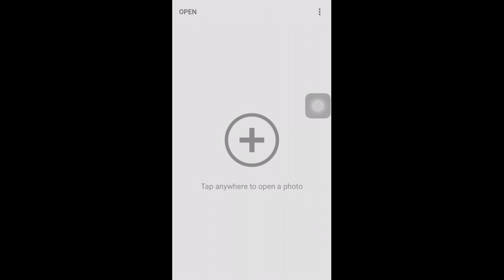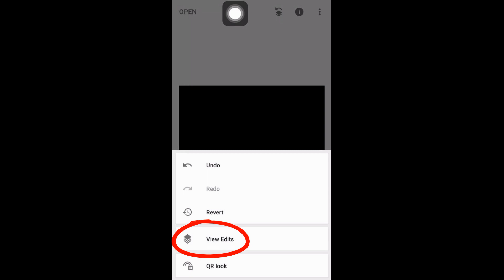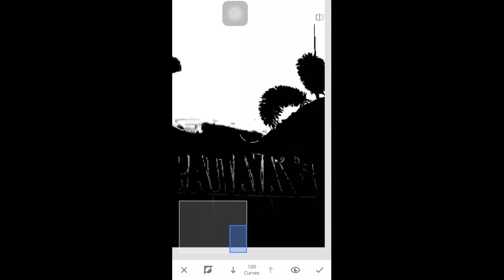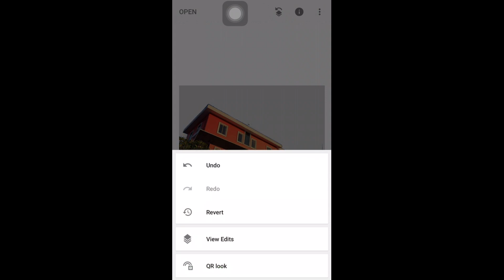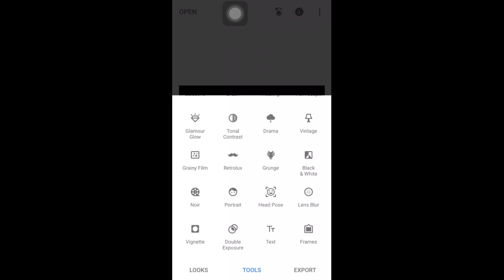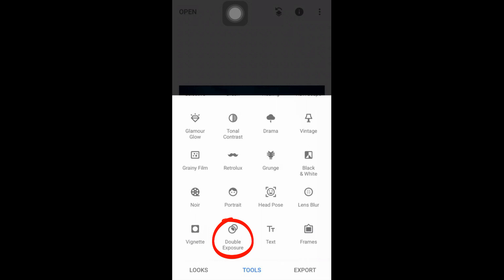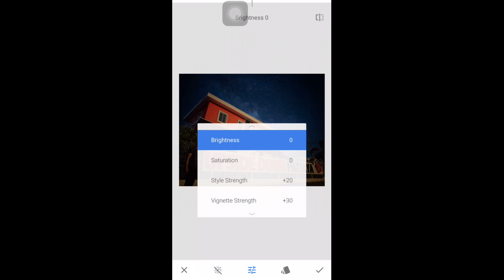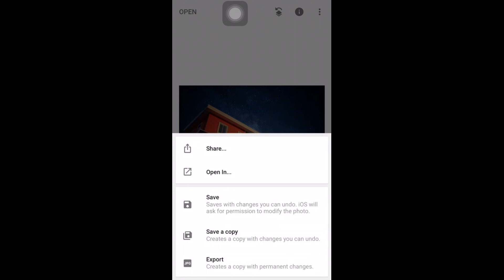Photo Compositing and Manipulation with Snapseed Double Exposure | Android | iPhone